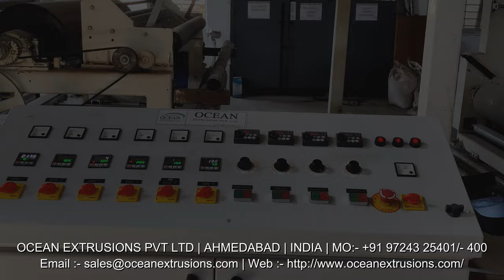Monolayer Blown Film Machine